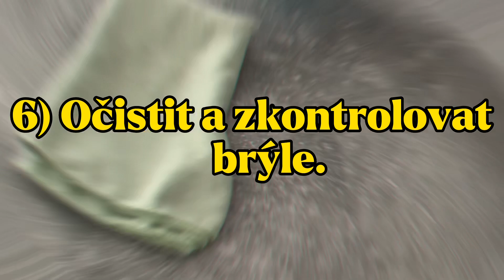Údržba Airsoft výzbroje a výstroje | Co dělat po každé akci?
Ahoj, dneska si ukážeme základní údržbu Airsoft výzbroje a výstroje, aby vám co nejdéle správně sloužily. Pokud byste něco ještě přidali nebo udělali jinak, určitě se s námi o tom podělte v komentářích, jelikož nevím všechno a taky se pořád učím, budu rád za rady. :)

Časová osa:
0:00 - Intro
0:07 - Vyprat špinavé oblečení, rukavice a boty.
0:27 - Vyprázdnit batoh a doplnit zásoby.
1:11 - Důkladně umýt a usušit hydrovak.
1:41 - Očistit a zkontrolovat brýle.
1:57 - Údržba elektrické zbraně.
2:31 - Údržba plynových zásobníků.
2:57 - Údržba plynové zbraně.

🎥Kamera: iPhone 12 Mini
✂️Střih: iPad Air 4  - Shot Cut